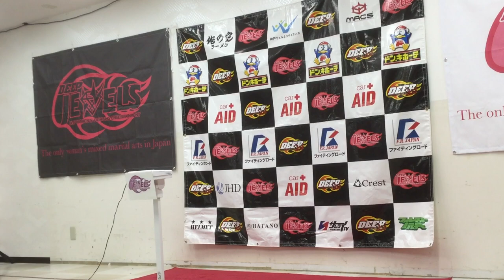Deep Jewels 21 - Weigh in - Yuko Oya x Yukari Nabe - Faceoff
Shin Okubo
15/09/2018
Tokyo